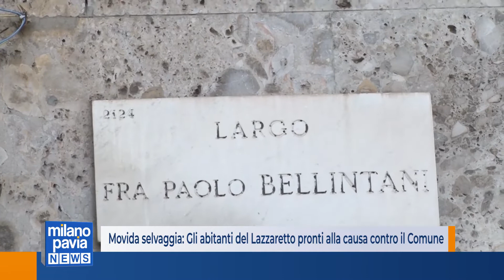Movida selvaggia: I residenti del Lazzaretto prepara la causa contro Palazzo Marino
Musica ad alto volume e schiamazzi fino a tarda notte. Il rilevatore di decibel schizza sopra a quota 80, anche se per legge non si potrebbe superare il limite di 50. Ma nel cuore del Lazzaretto, l’area racchiusa tra via Lecco, via Tadino, via Palazzi e largo Bellintani non c’è solo il rumore. Ci sono anche sporcizia diffusa e, soprattutto, risse e pestaggi sempre più frequenti. E i residenti sono arrivati al limite della sopportazione. Non solo nei confronti dei giovani che affollano oltre ogni immaginazione le strade sotto casa fino alle ore più piccole, con conseguenti notti insonni e giustificati timori nel rientrare a casa propria. Ma anche, e forse soprattutto, nei confronti di chi a questa situazione dovrebbe porre un argine, ossia il Comune di Milano.
Proprio contro Palazzo Marino, oltre che contro gli esercenti, gli esasperati residenti presenteranno quindi una causa civile per ottenere un risarcimento danni contro la movida selvaggia di questi anni.
In quello che è stato ribattezzato il Rainbow District di Milano per la sua vocazione LGBTQ, gli abitanti non ci stanno a continuare a subire degrado, schiamazzi, danni alle auto, minacce, furti, rapine e, oltre al risarcimento danni, chiedono l'applicazione di rimedi definitivi affinché questi situazione non continui oltre.
Pronti a presentare foto, filmati, testimonianze e perizie fonometriche, il Comitato punta a emulare quanto già accaduto nel quartiere San Salvario a Torino, dove una causa civile ha costretto il Comune a risarcire un milione e duecentomila euro a una trentina di residenti. Un conto salato che anche Palazzo Marino potrebbe trovarsi a dover pagare.